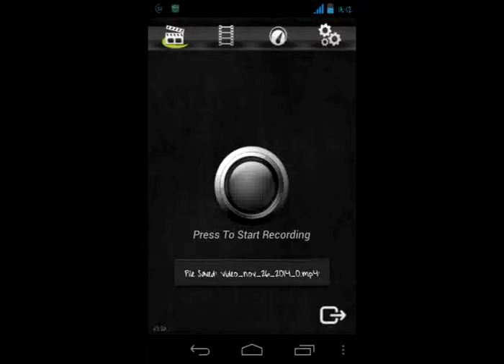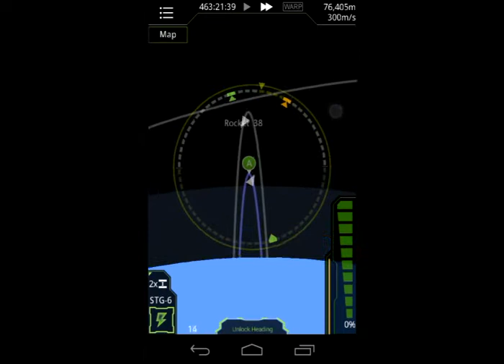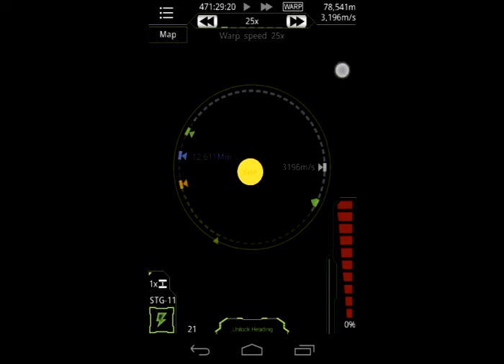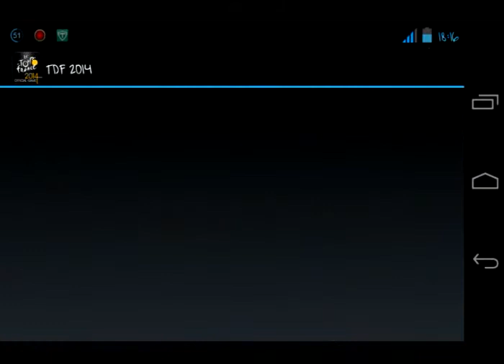Speciale natale simplerocket e tour de france app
Speciale natale in questo video vi presento dei giochi un pò particolari per android sono a pagamento sul playstore ma su aptoide no link video su aptoide